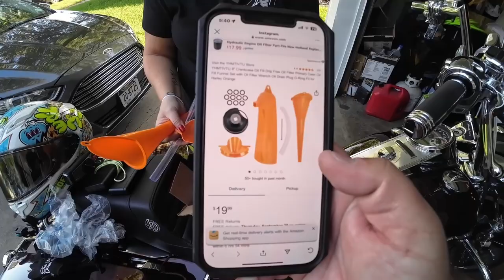YHMTIVTU DIY oil change Kit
Mailing Address
Stevy Faux
P.O.Box 261

Frontier...

El Hefe...